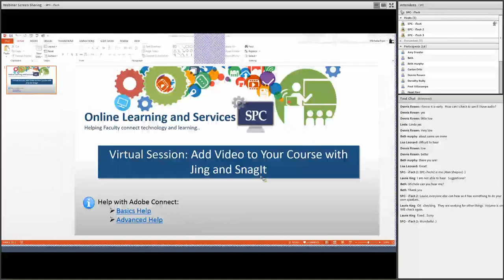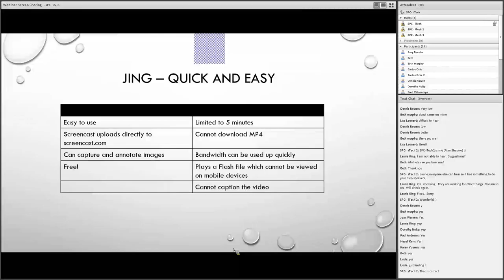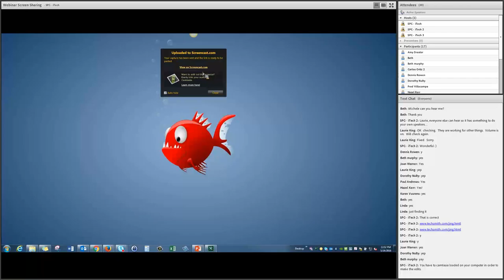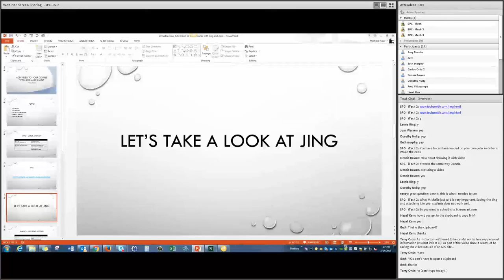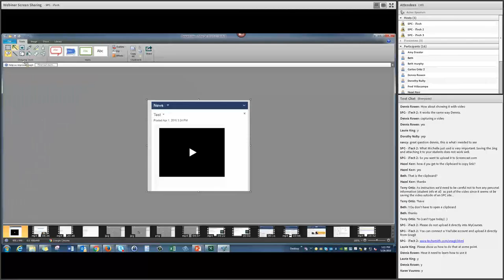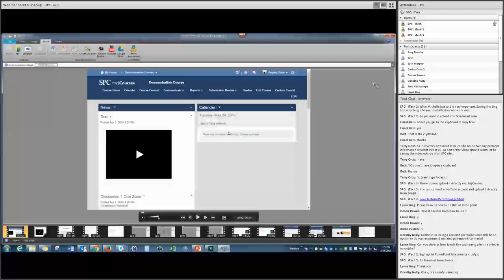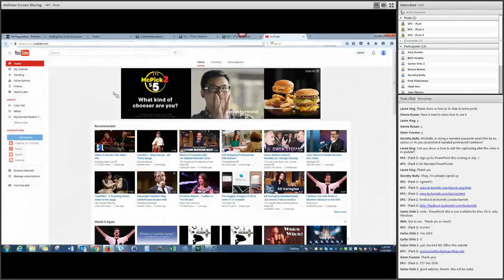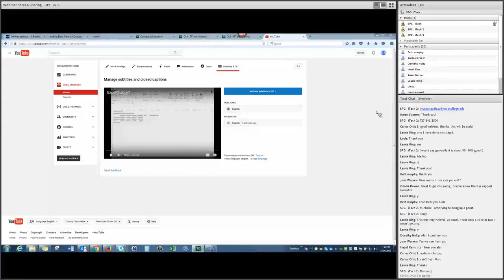Virtual Session - Add Video to your Course with Jing and SnagIt!